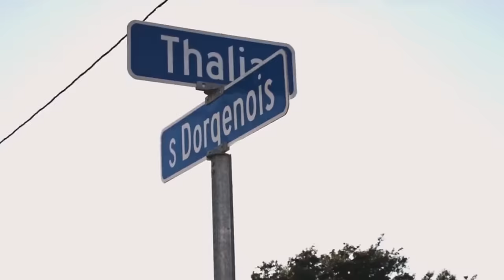Money Mafia - We Bout It ft. Ace B, Master P, Calliope Var, Calliope Popeye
Directed by MH Films
Produced by BlaqNmild

Official music video by Money Mafia performing We Bout It. 2015 NLF Digital Media / XLP